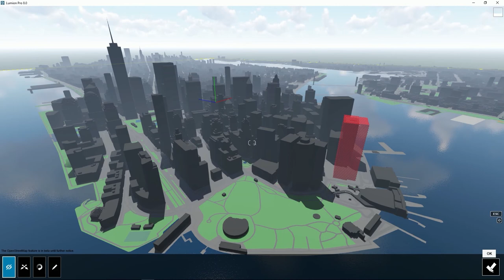Ocultar-motrar objetos: OpenStreetMap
OpenStreetMaps es una herramienta fantástica para situar el diseño en un entorno real. En Lumion 8, ahora es posible ocultar y mostrar los edificios importados en OSM.